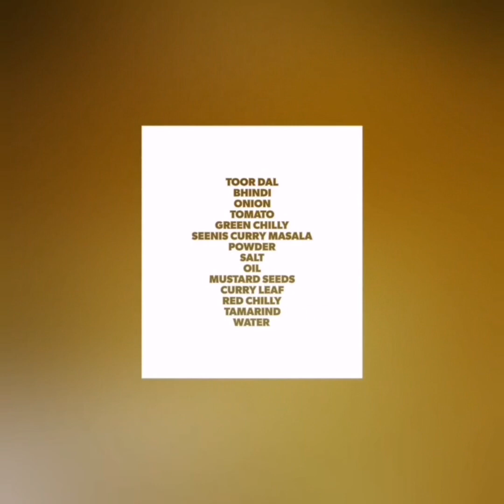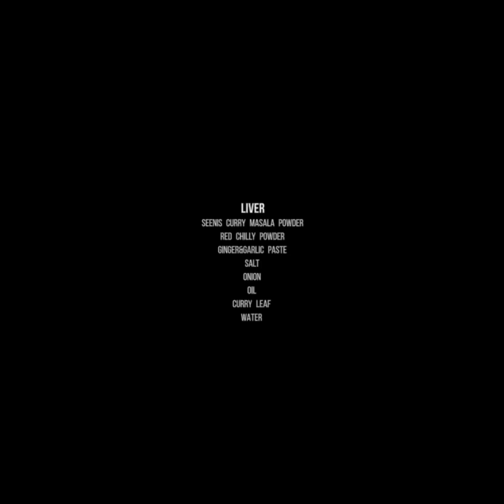suhoor recipes# ஸஹர் உணவுகள/பருப்பு வெண்டைக்காய்(dal bhindi) ஈரல் வருவல்{mutton liver gravy} sehri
This video is about preparing easy & healthy suhoor recipes during Ramadhan.
This video includes the recipes like
Dal with bhindi
Mutton liver gravy
Rice

Ingredients

Dalbhindi (pulses with okra)

Toordal
Bhindi(okra)
Seenis curry masala powder
Tomato
Ginger&garlic paste
Greenchilly
Tamarind paste
Salt

For seasoning:

Oil
Onion
Mustard seeds
Red chilly
Curry leaf
Ghee

Liver gravy:

Mutton liver
Ginger & garlic paste
Red chilly powder (paprika)
Salt
Water

For seasoning:

Oil or ghee
Small onion (shallots)
Curry leaf